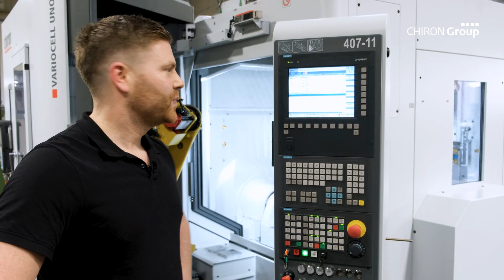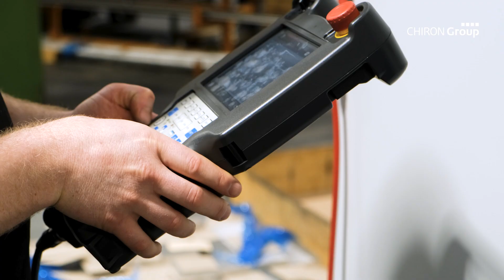Erfolgsgeschichte: Feinmechanik Lothar Kahl GmbH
Für komplexe Teilefertigung und Baugruppenmontage ist die Feinmechanik Lothar Kahl im Hamburger Westen eine der ersten Adressen. Was der familiengeführte Lohnfertiger liefert, ist High-End. Wie er die Werkstückvielfalt beherrscht, State-of-the-art. Neu an Bord ist ein automatisiertes 5-Achs-Bearbeitungszentrum aus der Baureihe 15 der CHIRON Group.